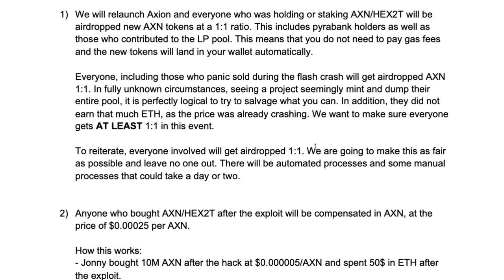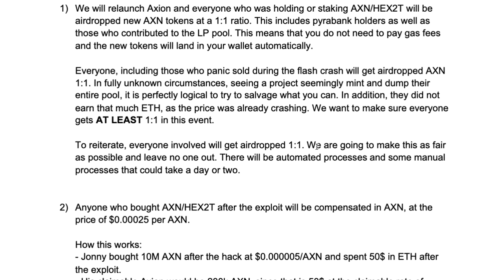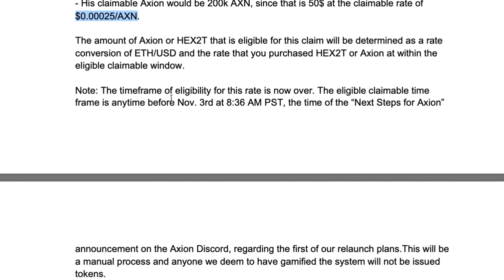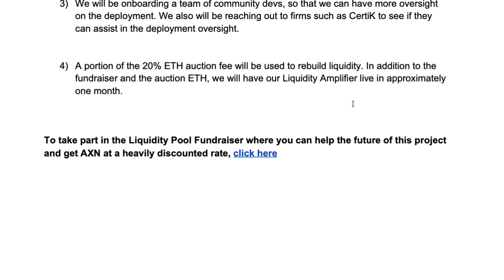Axion Relaunch Date Confirmed for 11 November 2020 at 9am UTC +0 Plus Liquidity Pool OTC Fundraiser!